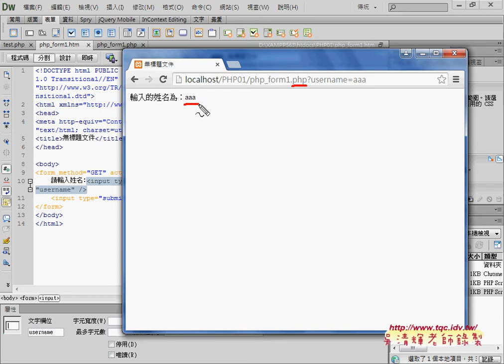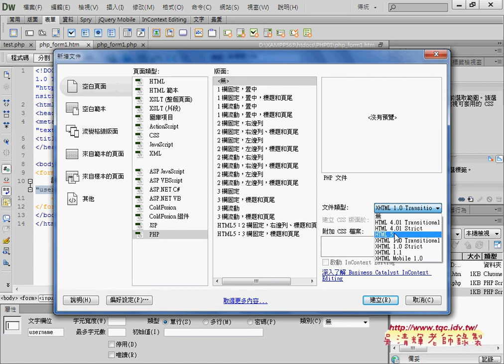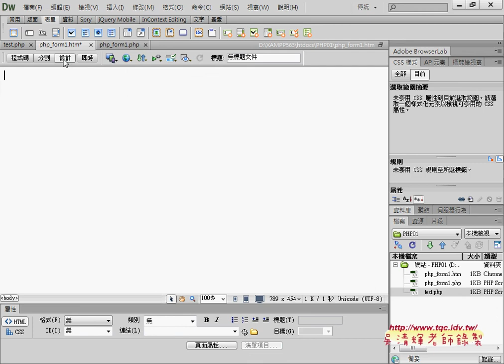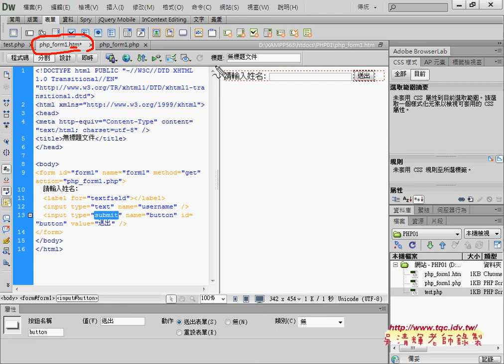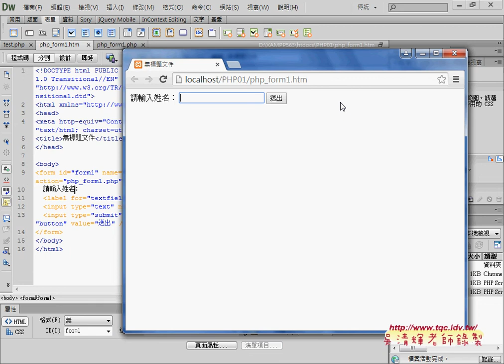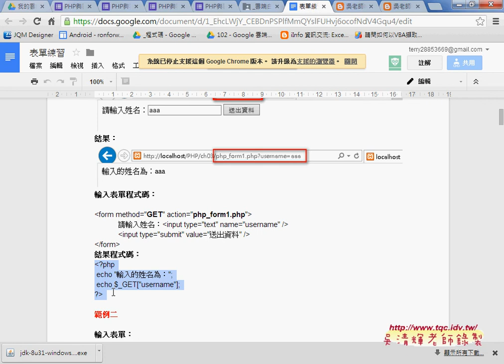06 如何利用DWCS6建立PHP網頁GET